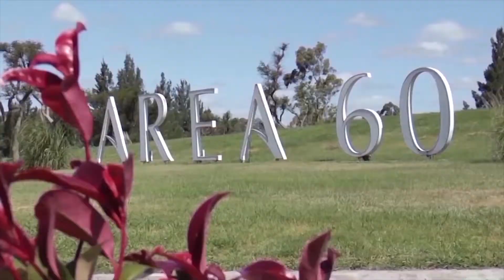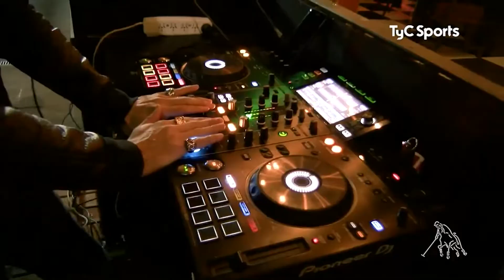Noveno Chukker #668 St Moritz Snow Polo 2022 | Roldan Los Cascos Vs. Outlant